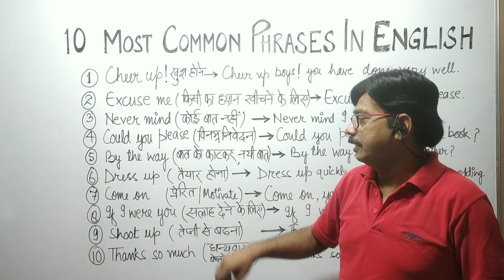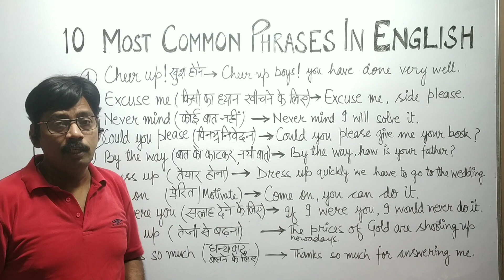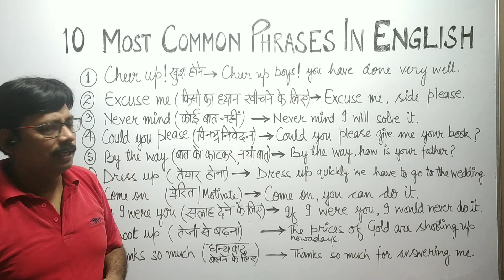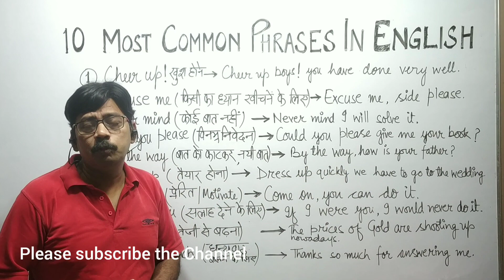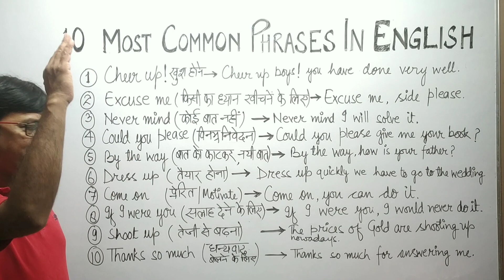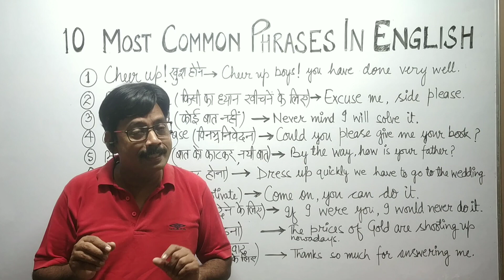Most Common Phrases In English||Important Phrases in English ||Spoken English by Kumar Paras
This video is very important for all of you.Those candidates who want to learn or improve their English, this video will be a boon for them.
If you are preparing for CET( IBPS, RRB or SSC) or any other examination, this video will help you to get success.
In this video I will teach you 10 English Phrases. It will help you to improve your English.You should know about these phrases to improve your Speaking.
If you are beginner, this is the place where you can learn English. To learn good English, watch the video repeatedly and listen carefully.
in this video 10 Phrases are-
1- Cheer up!
2- Excuse me.
3- Never mind.
4- Could you please
5- By the way
6- Dress up
7- Come on
8- If I were you
9- Shoot up
10-Thanks so much.